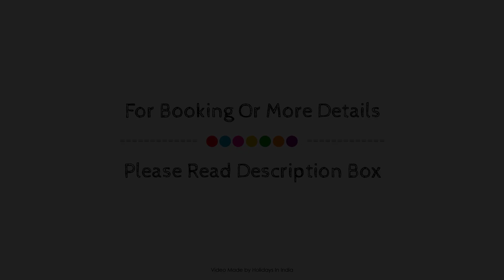The Esse Hotel, Hisar, India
About Property:
Ideally located in the prime touristic area of Hisar, The Esse Hotel promises a relaxing and wonderful visit. The hotel offers a high standard of service and amenities to suit the individual needs of all travelers. Free Wi-Fi in all rooms, 24-hour security, daily housekeeping, 24-hour front desk, express check-in/check-out are just some of the facilities on offer. Each guestroom is elegantly furnished and equipped with handy amenities. The hotel offers various recreational opportunities. Discover all Hisar has to offer by making The Esse Hotel your base.
Searching For
1. The Esse Hotel - Hisar
2. The Esse Hotel - Hisar Virtual Tour
3. The Esse Hotel - Hisar Rooms
4. The Esse Hotel - Hisar Amenities
5. The Esse Hotel - Hisar Videos
6. The Esse Hotel - Hisar Offers
7. The Esse Hotel - Hisar Deals
Audio Credit:
Track Title: Blank Slate
Artist: VYEN